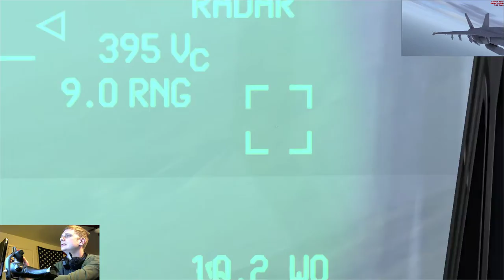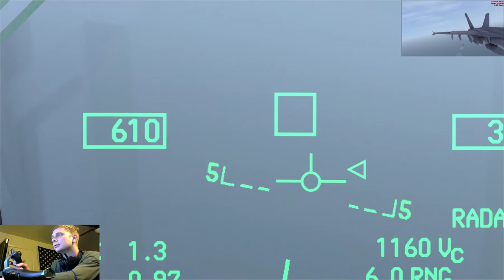3-9-19 Superhornet Strike PVP #2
Another flight to carry out a strike, we run into a bandit on the way back however.